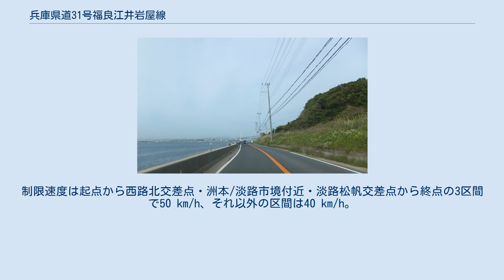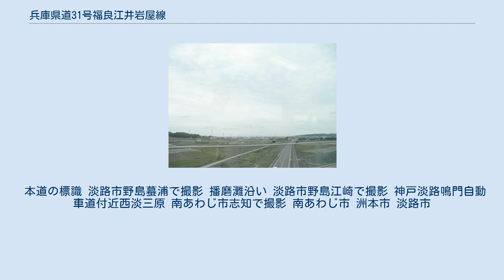兵庫県道31号福良江井岩屋線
兵庫県道31号福良江井岩屋線（ひょうごけんどう31ごう ふくらえいいわやせん）は、兵庫県南あわじ市から淡路島西岸を経由して淡路市に至る県道（主要地方道）である。
淡路サンセットラインの愛称が設定されている。
 主に、淡路島の西海岸線を走る兵庫県の県道の路線のひとつで、主要地方道に指定されている。
淡路島南部に位置する南あわじ市内の八幡交差点で国道28号から分岐して三原平野の西端部を北上し、同市湊から播磨灘に面する淡路島の西海岸沿いに淡路島北端部をまわり、終点は淡路インター前交差点で国道28号と接続する。
愛称「淡路サンセットライン」の名の通り、晴れた日の夕刻には、瀬戸内海に沈む夕日を眺めながら海岸線沿いに走ることが出来るルートである。
主な通過地は、南あわじ市賀集八幡・松帆西路・湊、洲本市五色町都志、淡路市郡家・育波・富島・岩屋である。
神戸淡路鳴門自動車道とも連絡しており、西淡三原インターチェンジ (IC、南あわじ市)、北淡IC（淡路市、兵庫県道123号経由）、淡路IC（淡路市）で結ばれる。
 淡路市野島のごく一部を除き2車線。
旧北淡町 - 旧一宮町の沿線は阪神・淡路大震災で壊滅的なダメージを被った。
また淡路市郡家以南は淡路島女子駅伝競走大会のコースにもなっていた。
制限速度は起点から西路北交差点・洲本/淡路市境付近・淡路松帆交差点から終点の3区間で50 km/h、それ以外の区間は40 km/h。
 県道の両端は、北部東海岸や南部内陸部につながるが、淡路島北端部から40 km以上にわたり、市街地や内陸部を挟みながら瀬戸内海に面する西海岸をたどっていく。
そのため、夕暮れ時は夕日に染まった瀬戸内海を望みながらクルージングでき、特に淡路島北端の江崎灯台付近から野島蟇浦集落までの約7 km区間と、中部の江井崎付近から明神集落を挟んで都志港までの約6 km区間は、海沿いに視界が開けている。
 本道の標識 淡路市野島蟇浦で撮影 播磨灘沿い 淡路市野島江崎で撮影 神戸淡路鳴門自動車道付近西淡三原 南あわじ市志知で撮影 南あわじ市 洲本市 淡路市